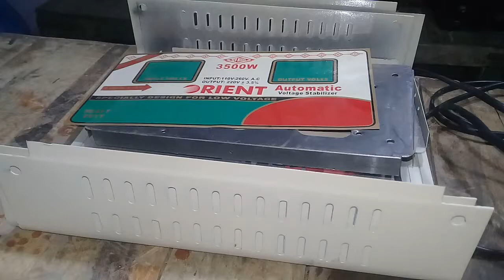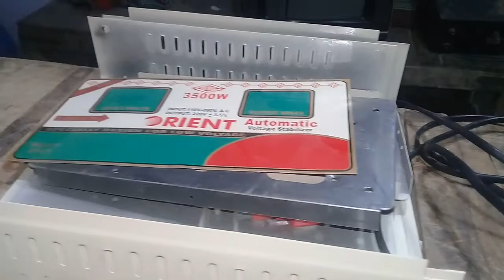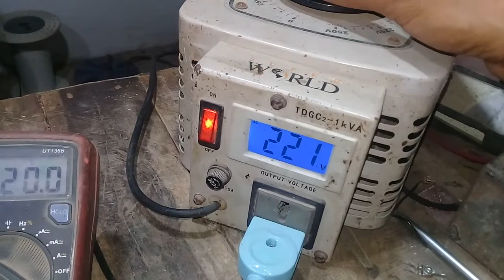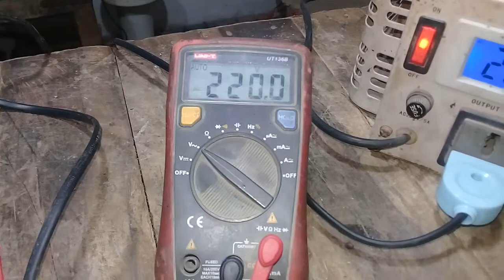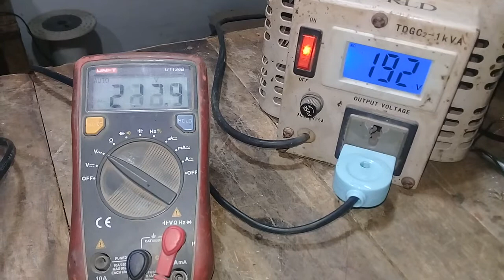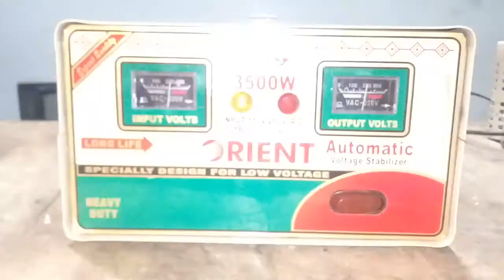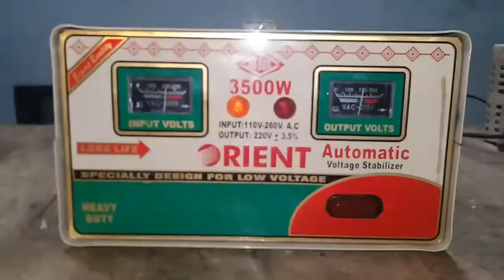How to make freezer stabilizer a complete video